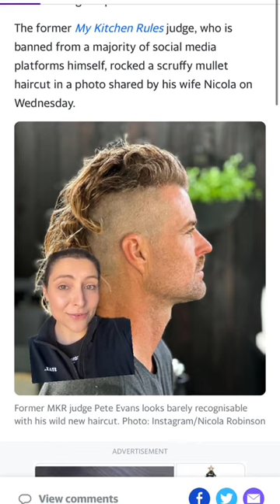Pete Evans completely unrecognisable after shock transformation